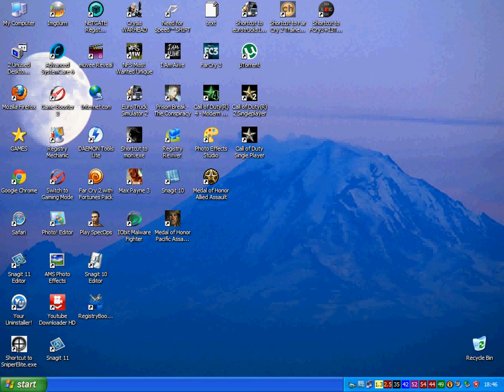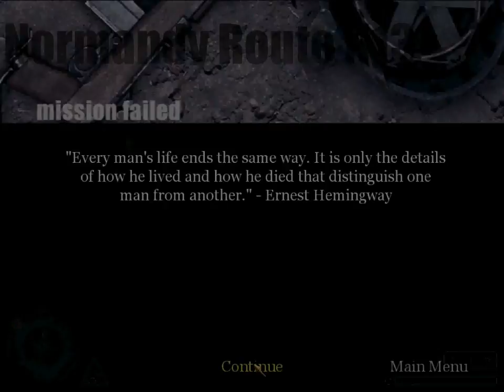Tony Apấche presents "My story" Call of Duty